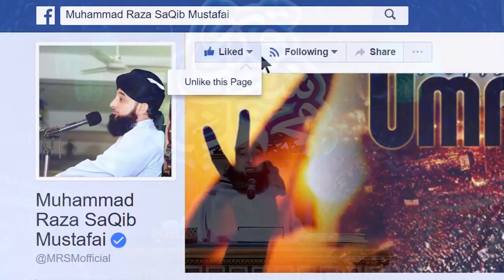Doctors Ne Jwab De Diya Hai Ab Koi Dam Parhne Wala Dhondo | short clip bayaan by raza saqib mustafai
Please.